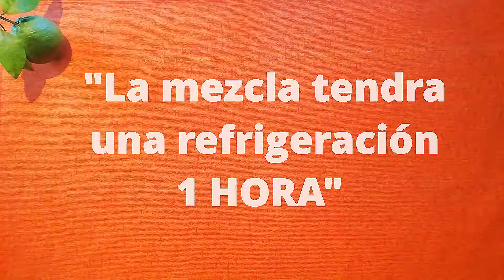Mousse de Limón con solo 3 ingredientes🍋